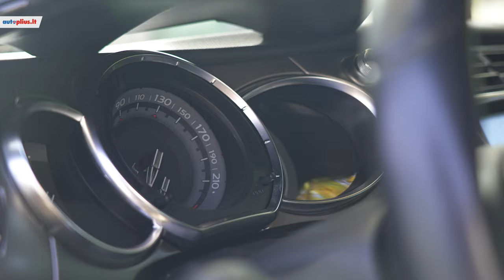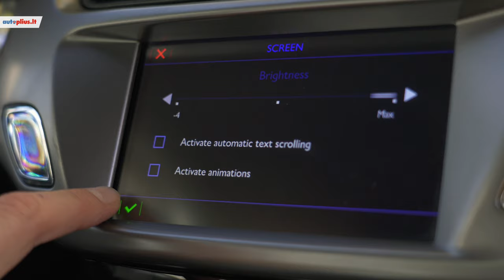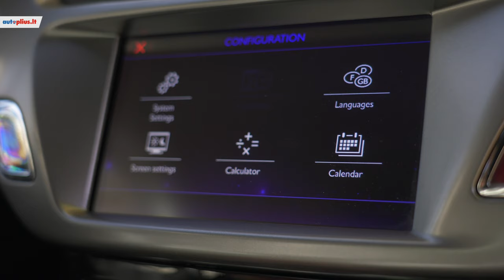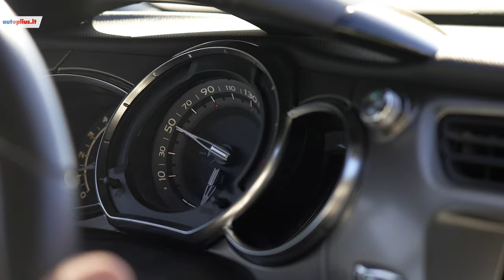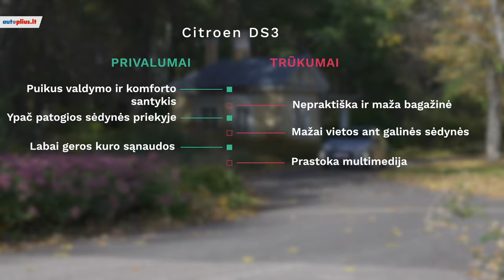Citroen DS3 (2009-2018) - Autoplius.lt automobilio apžvalga